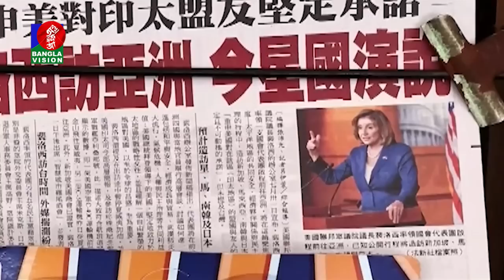সকাল ১১টার বাংলাভিশন সংবাদ | Bangla News | 02_August _2022 | 11:00 AM | Banglavision News